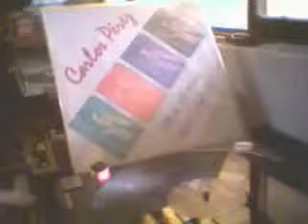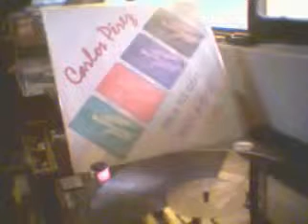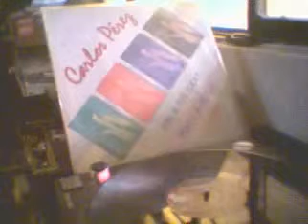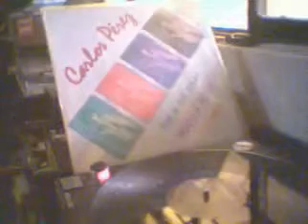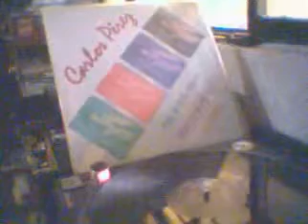Carlos Perez Soltero